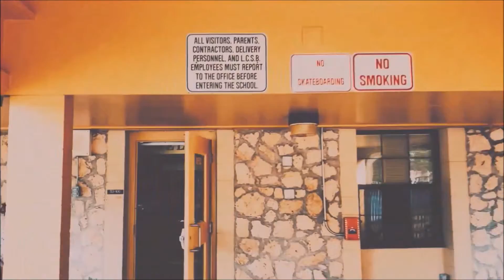Woodville School News 10/21/21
Woodville School News